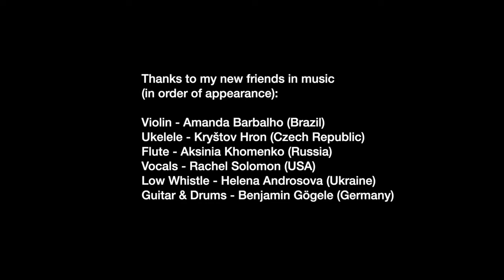cat video brings Musicians around the world